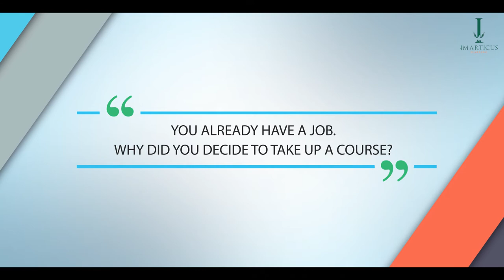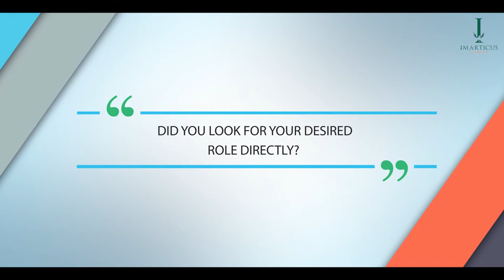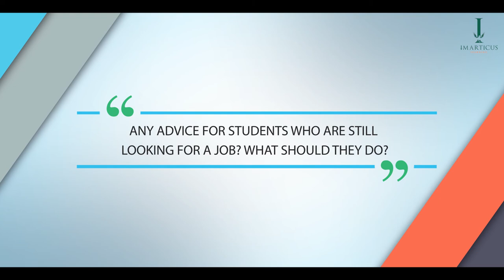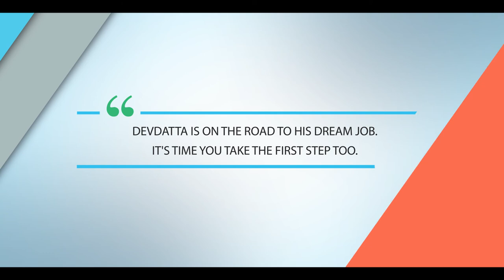Devdatta shares his upskilling story.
Watch how our student Devdatta transformed his career by upskilling in Machine Learning.
for more information and to book your counselling session with us.